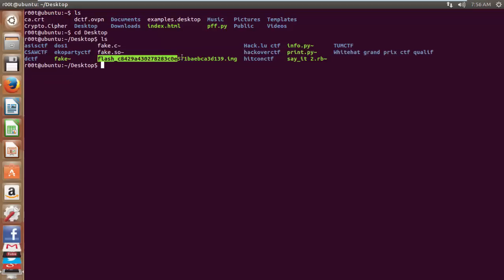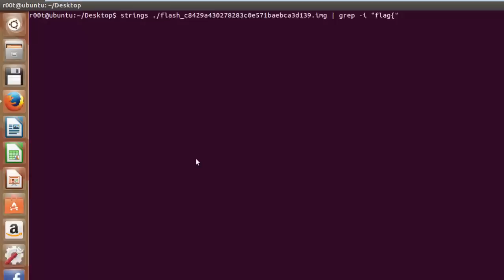CSAW CTF Qualification Round 2015 | Forensic | Flash 100 Points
GreetZ To: r00ts team - Far